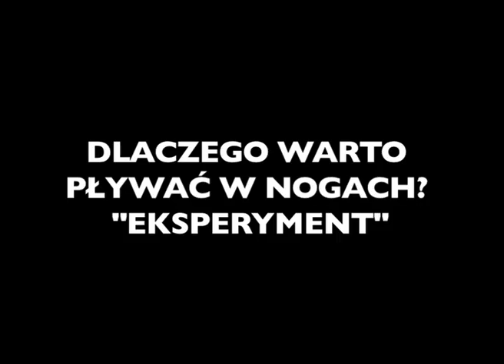IRONTRIATHLON.PL - pływanie w nogach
Cykl filmów szkoleniowych do triathlonu pod nazwą „ABC Triathlonisty". Filip Szołowski trener LABOSPORT Polska, trzykrotny Mistrz Polski seniorów w triathlonie pokazuje dlaczego warto pływać w nogach.

Wielokrotnie słyszeliście takie określenie i rady, aby w czasie wyścigu płynąć za kimś w nogach. Po co? Co to daje? Pływanie w nogach jest świetnym sposobem na pokonanie dystansu w znacznie szybszym tempie niż pływanie w pojedynkę. Przy pływaniu w nogach należy pamiętać, aby trzymać się blisko osoby przed nami, a nawet ocierać się lekko o stopy naszego rywala. Dzisiaj w "ABC Triathlonisty" pokazujemy dlaczego warto pływać w nogach. W poniższym filmie zademonstrowany jest prosty eksperyment, który udowadnia, że taki sposób pływania po prostu się opłaca.